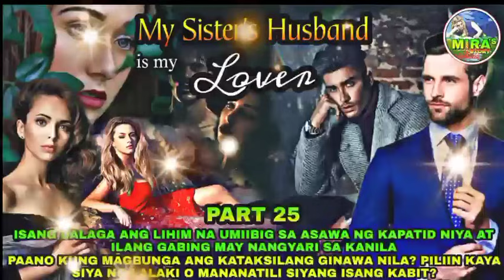PART 25 | ANG PANG AAKIT NI JOHAN KAY EMILLIA,ANO ANG MOTIBO NITO | MIRA'S STORY